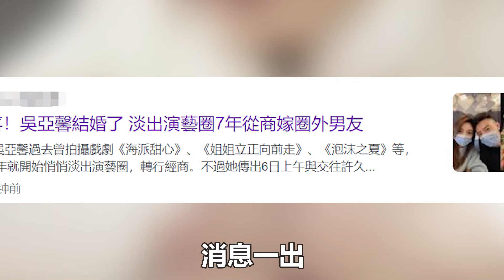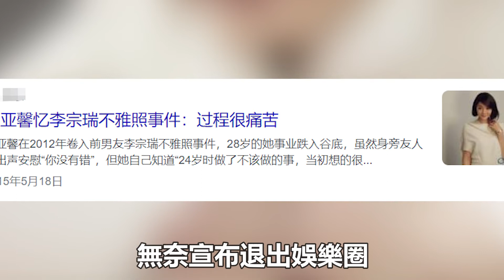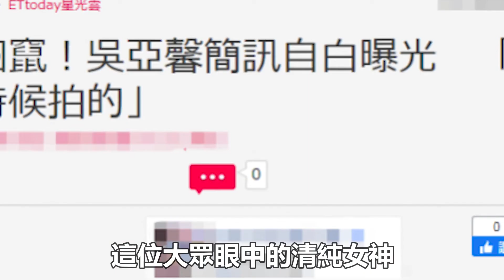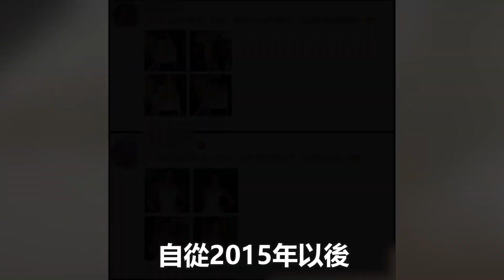恭喜！39歲名模吳亞馨終於嫁人了，曾被前男友禍害人生瞬間跌入谷底，所幸丘比特還是眷顧她終獲幸福#吳亞馨#李宗瑞@娛樂小分隊